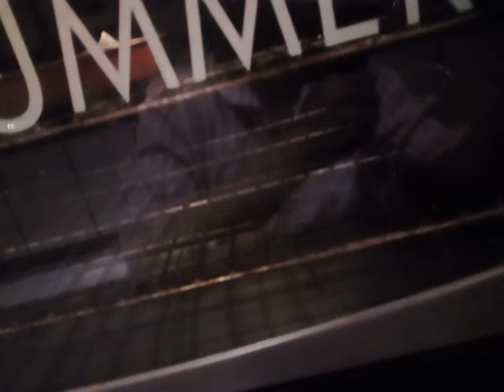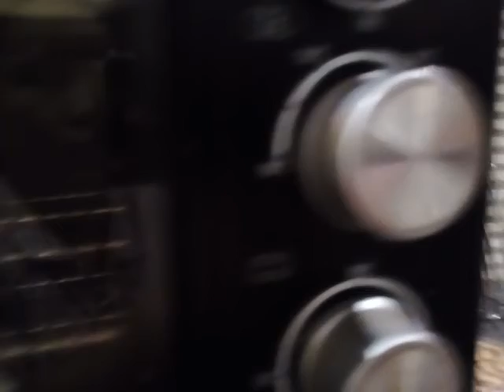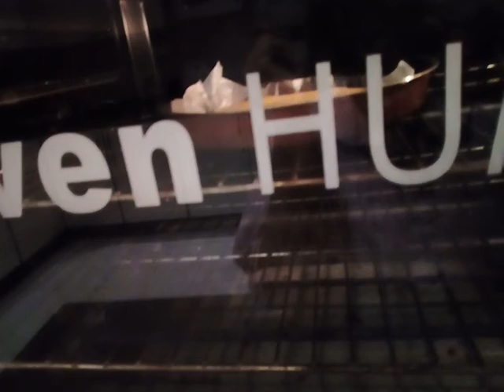making fluffy cake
3ingredients
eggs
sugar
Flour